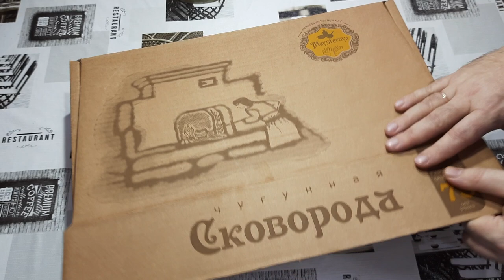Обжиг чугунной посуды после покупки.